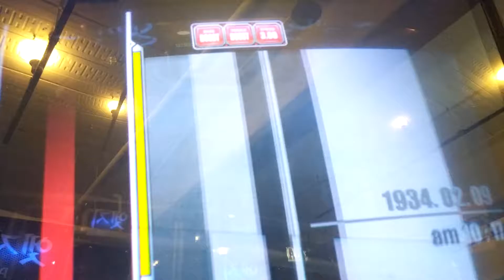20170106 EZ2AC:NT TRUNTABLE One Two Three Four NM(5)Fade Out R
Option : Mode Switch / Visual : Black Panel
5,6,7,8